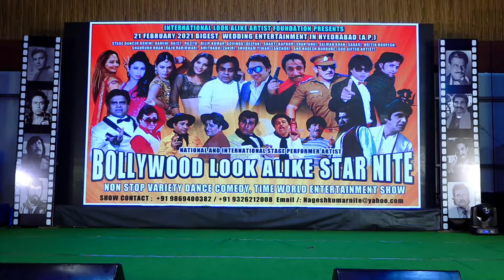Junior Amitabh Bachchan Best Dance || Pardesiya 💞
Junior Amitabh Jakir Bhai Best Dance 💕